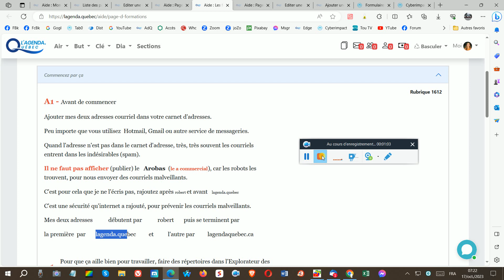70 secondes Rubrique 1612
70 secondes Rubrique 1612